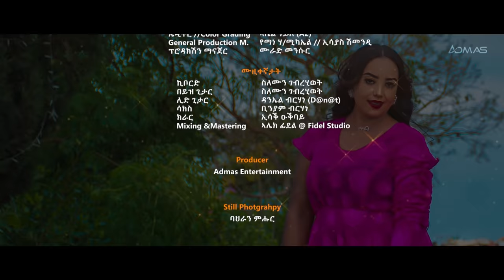Feven Tsegay - Tehame | ተሓመ ብ ፌቨን ጸጋይ - New Eritrean Music 2022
New Eritrean Music 2022 by Feven Tsegay: Tehame (Official Music Video). ተሓመ ብ ፌቨን ጸጋይ።